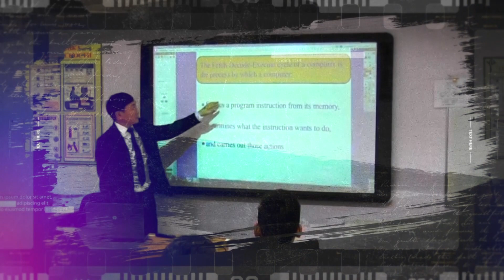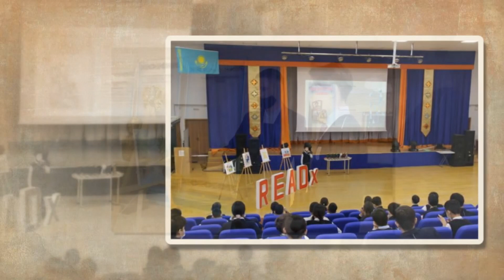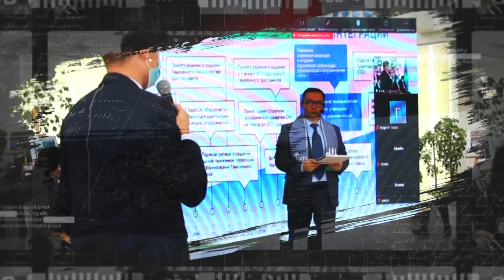«Азамат» әкелер мен ұлдар мектебі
Бүгін Орал қаласындағы NIS-те «Ата-аналар университеті» үлкен жобасы аясында мектептің ер мұғалімдері, оқушылар және олардың әкелерінің клубы ашылды.